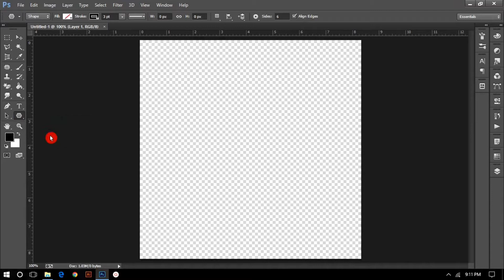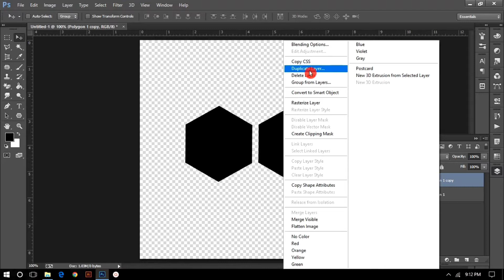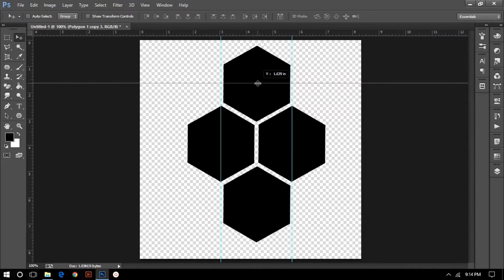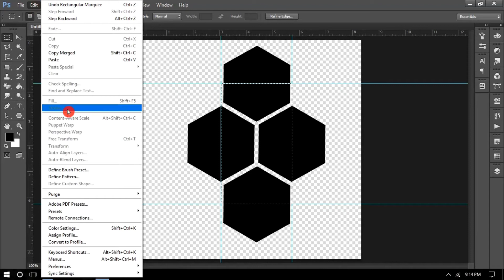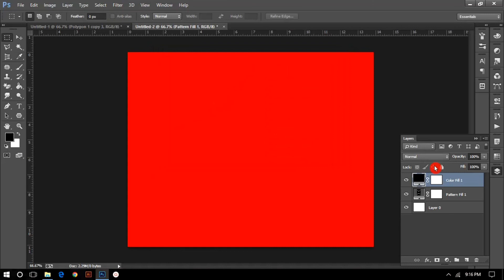//How To Make "HONEYCOMB PATTERN" In Photoshop//